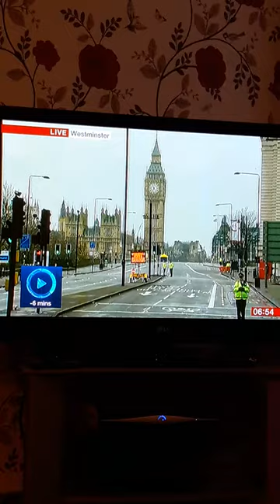BBC Breakfast claiming Westminster Attacker alive